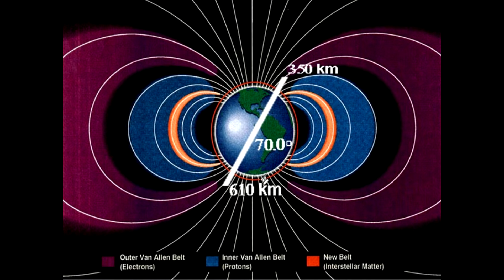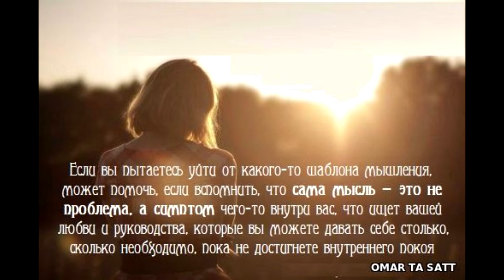ПРОЯВЛЕНИЕ! ДОВЕРЯЙТЕ ПРОЦЕССУ 2021 Архангел Гавриил через Шелли Янг 2 ТЕМЫ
читать здесь: сайт ОМАР ТА САТТ